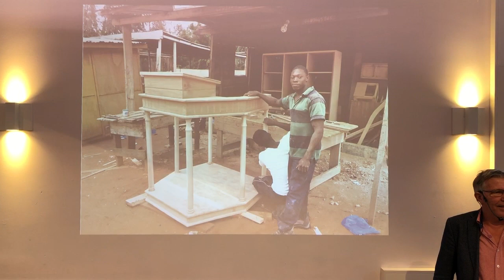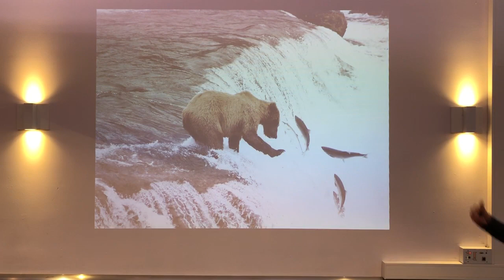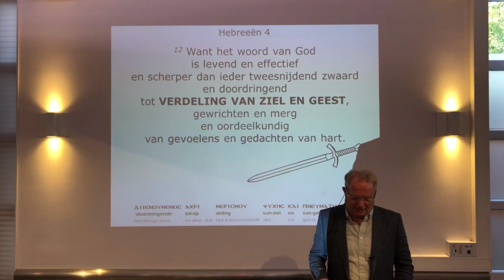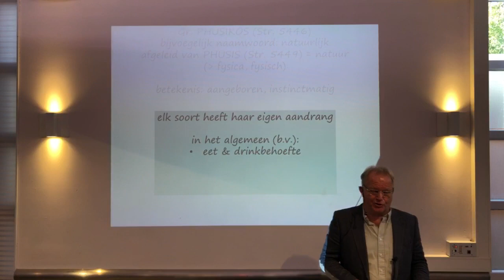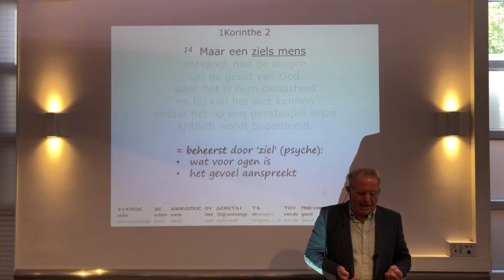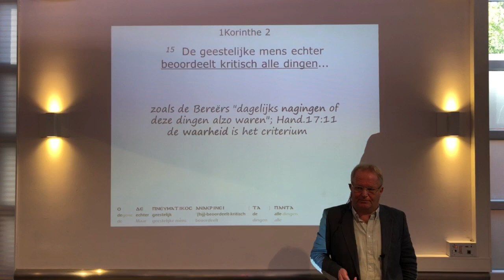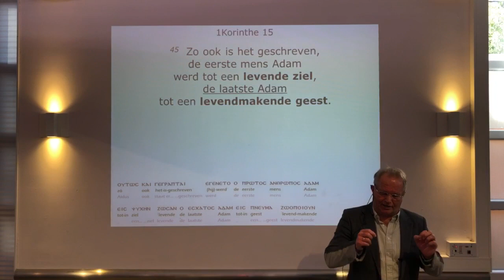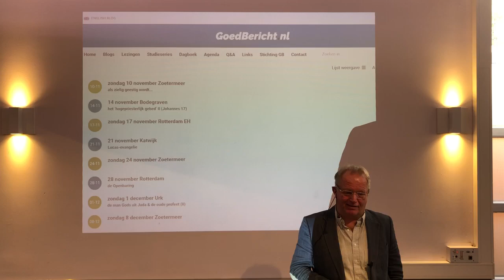ik vertrek - migratie in de dierenwereld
inleiding GoedBericht-samenkomst te Zoetermeer
10 november 2019